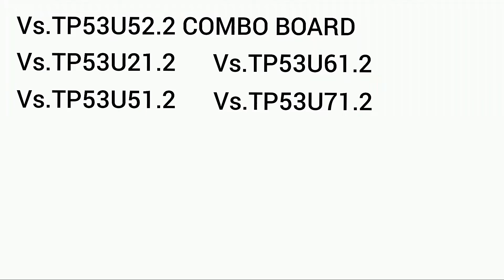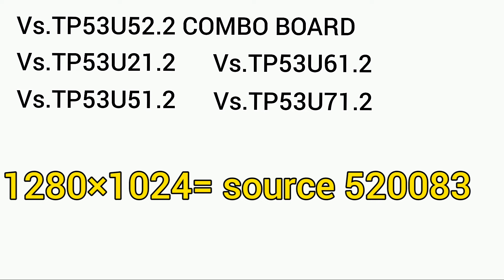universal board resolution code